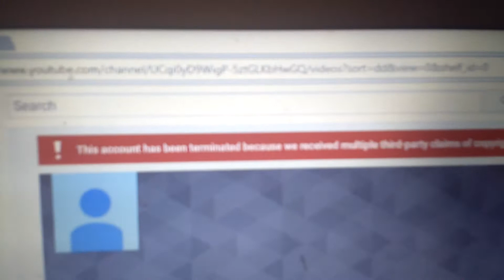GOOD NEWS!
William Morin is finally terminated. YES YES YES. THATS WHAT HE GETS FOR STEALING MY VIDEOS
NOTE: I didn't feel like talking in this video
NOTE #2: If you like this user, I respect your opinion